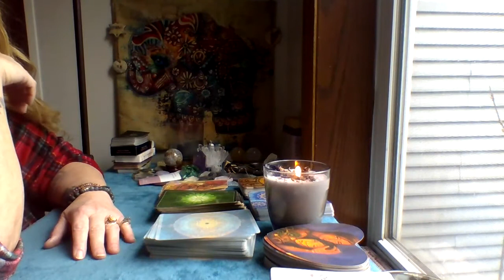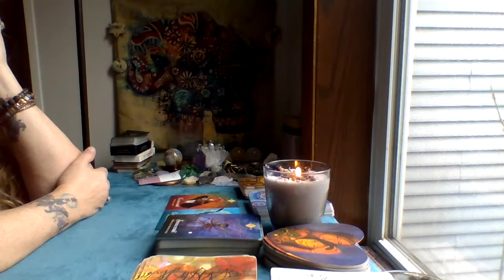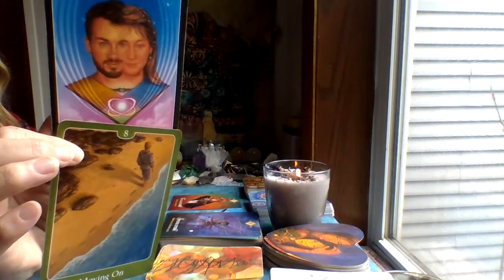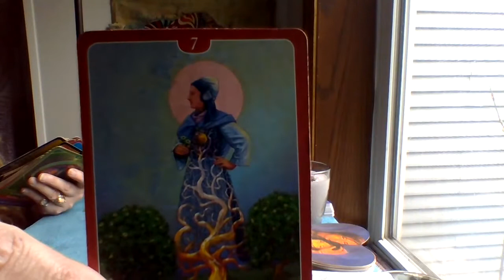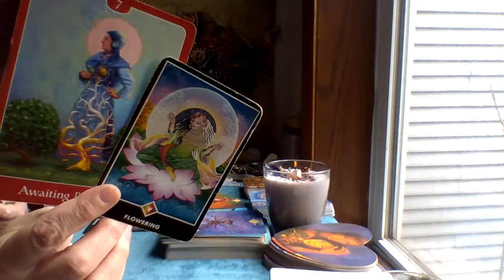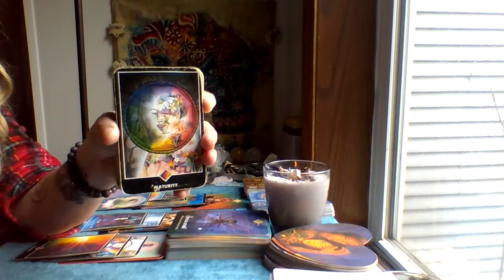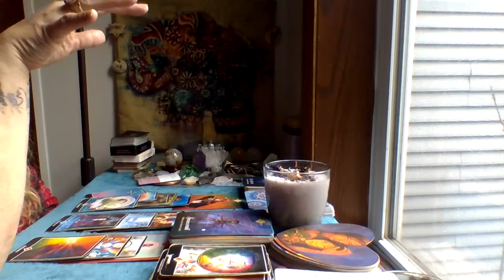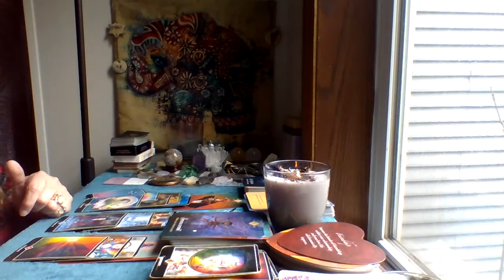Sagittarius ♐️ Love 💕 Reading for March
GRATITUDE DRAWING BI-MONTHLY
How to ENTER:
🤞🍀GOOD LUCK!!

** PRICE OPTIONS**

1. $100 minimum of 30 minutes and up to an hour..  I am very generous of my time...I will read on your topic or concern until the channeled message from Spirit says we are complete.   These readings are done through a private YouTube precorded video link sent to your email.  please prepay using PayPal link then email me a screenshot of your payment along with 5 questions or topics you want clarity on along with zodiacs and first names of those your asking about. you will receive your recorded reading within  7 days or less.

2. $150 for 2 hour deep dive where we work on your Spiritual Ascension or Twin flame union via shadow work,  akashic records, energy healing and chakra alignment through direct Spirit Channeled guidance with your Team and mine..these must be done face to face via Facebook messenger video chat or Google duo app. to schedule please use PayPal link to prepay..then send me a screenshot of your receipt along with your days and times of availability (time zone too) and which platform you prefer (Facebook messenger video chat or google duo app) I will email you a confirmation with a date and time to hopefully accommodate your availability and a link to connect.

**EMERGENCY** 🆘️🆘️🆘️🆘️🆘️🆘️🆘️🆘️🆘️🆘️🆘️🆘️🆘️🆘️🆘️🆘️

** FREE MINI READING BY EMAIL USING THE DECK YOU DONATED